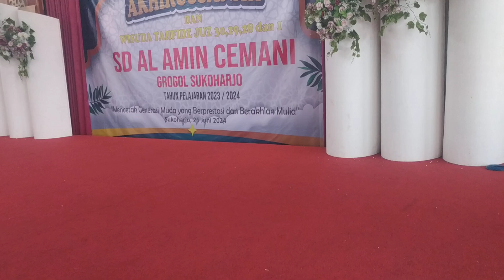SPECIAL MOMENTS HAFLAH AKHIRUSSANAH DAN WISUDA TAHFIDZ SD AL AMIN CEMANI 2024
Haflah Akhirussanah dan wisuda Tahfidz kelas 6 SD AL AMIN CEMANI tahun 2024 dilaksanakan di gedung pertemuan YPIA AL MUKMIN Surakarta.